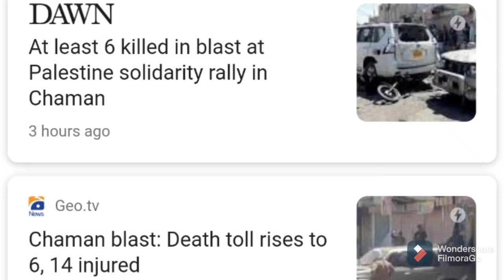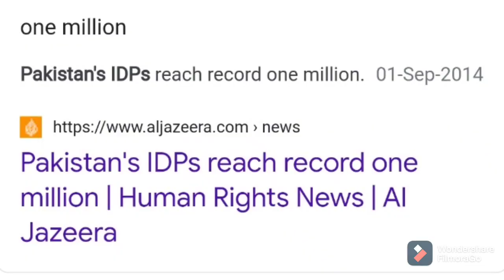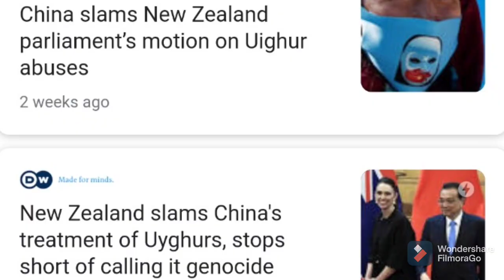Cry For Yourself Before You Cry For Palestine.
Unpopular Opinion- Before you cry for Palestine, CRY FOR YOURSELF!
فلسطین کے لئے آنسو بہانے سے پہلے اپنے لئے رونا ہو گا !